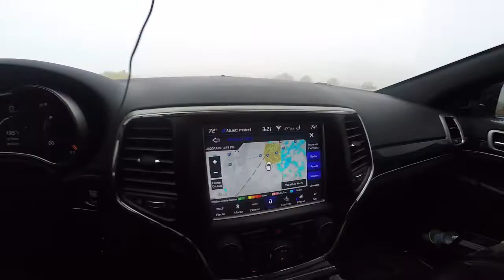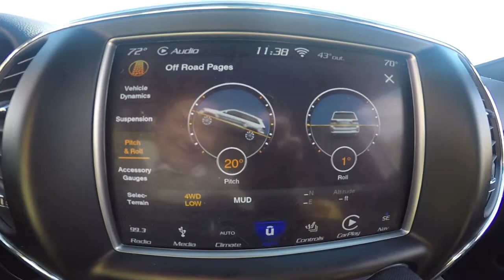TCG Episode 19: Moab Utah Off Road Adventure!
Wrath our tow vehicle gets to stretch her legs after all that towing! We go to Arches, Canyonlands, and Fins n Things for some good old fashioned Moab Utah Fun!!